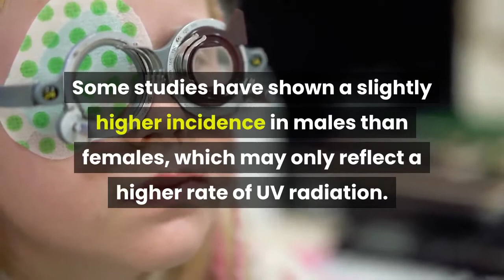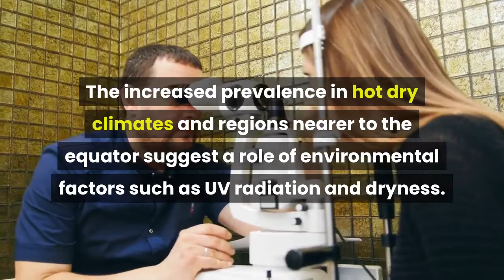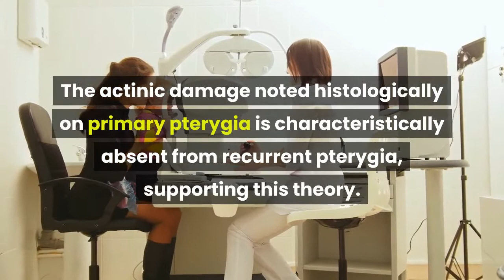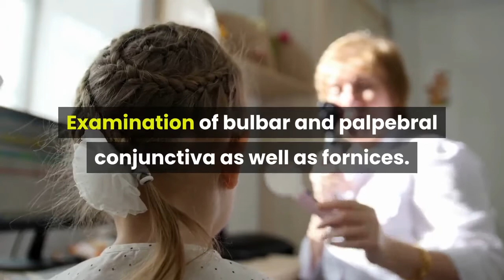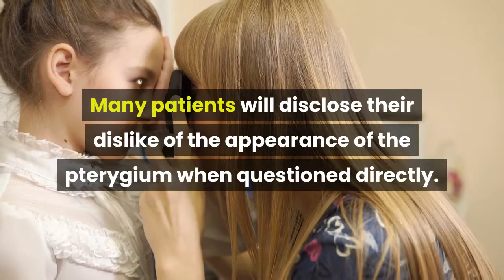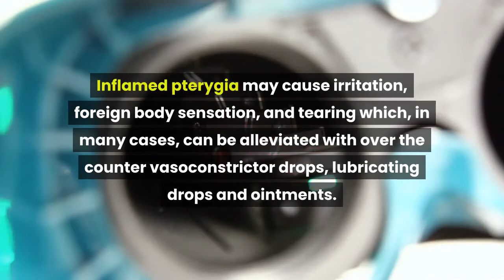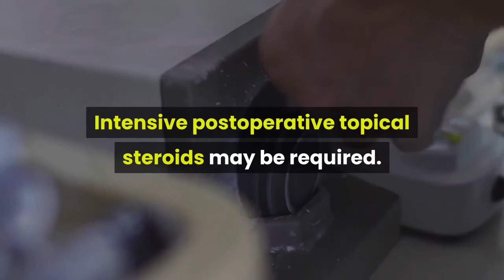Pterygium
A pterygium is a pinkish, triangular tissue growth on the cornea of the eye. It typically starts on the cornea near the nose. It may slowly grow but rarely grows so large that the pupil is covered. Often both eyes are involved.

The cause is unclear. It appears to be partly related to long term exposure to UV light and dust. Genetic factors also appear to be involved. It is a benign growth. Other conditions that can look similar include a pinguecula, tumor, or Terrien's marginal corneal degeneration.